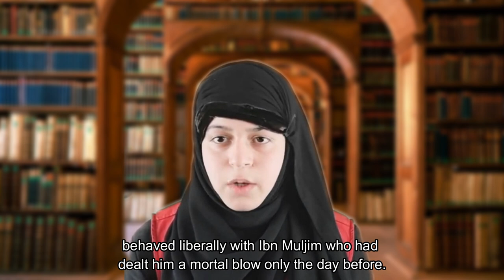The Persecution of Imam Musa al-Kadhim: Why Was He Imprisoned for Most of His Life?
Imam Musa al-Kadhim, the seventh Shia Imam, spent a significant portion of his life in prison. This was largely due to his opposition to the ruling Abbasid caliphate, which saw him as a threat to their power.

The Abbasid caliphate, which came to power in 750 CE, was known for its authoritarianism and harsh treatment of political opponents. Imam Musa al-Kadhim's father, Jafar as-Sadiq, had also been targeted by the caliphate, and it was likely that the ruling family saw the young Imam Musa as a potential threat.

Imam Musa al-Kadhim's first imprisonment was under Harun al-Rashid, the fifth Abbasid caliph known for his brutality towards those who opposed him. The Imam was imprisoned for nearly four years, during which time he continued to teach and spread the teachings of Islam.

After Harun al-Rashid's death, his son al-Ma'mun became the caliph. While al-Ma'mun was more tolerant of the Shia, he still viewed the Imam as a potential threat and had him imprisoned multiple times. During one of these imprisonments, the Imam was reportedly kept in a small cell for three years.

Despite his repeated imprisonments, the Imam remained steadfast in his commitment to his faith and teachings. He continued to guide his followers and spread the message of Islam, even from within his prison cell.

The reasons for Imam Musa al-Kadhim's imprisonments were largely political, as he was seen as a threat to the Abbasid caliphate's power. However, his imprisonment also cemented his status as a revered figure in Shia Islam. His perseverance in the face of persecution and his commitment to spreading the message of Islam, even from within a prison cell, continue to inspire many Muslims today.

FREE COURSES!

🡆 Bank Account Name: KAZSCHOOL & Welfare Inc.
     BSB: 063788
     Account Number: 10188214